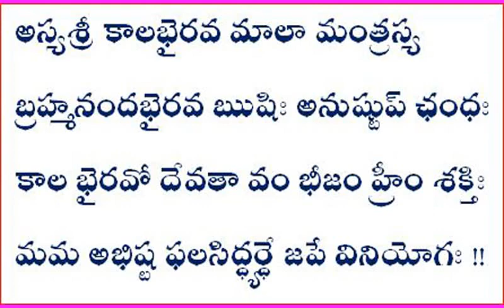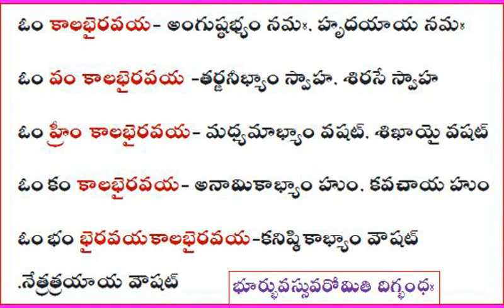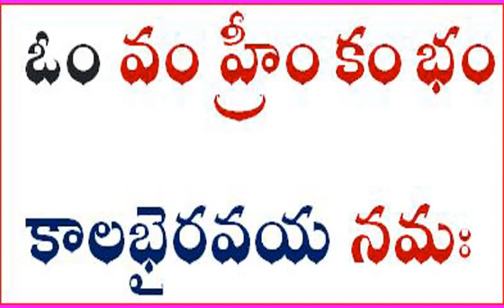శ్రీ శ్రీ శ్రీ కాలభైరవ మాలా మంత్ర సాధన ఋషి న్యాసము తో సహా